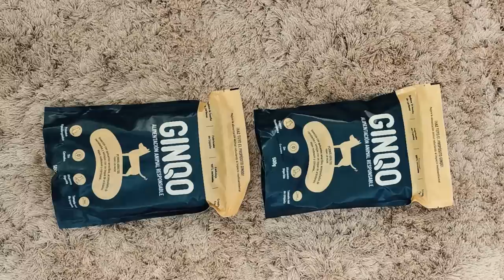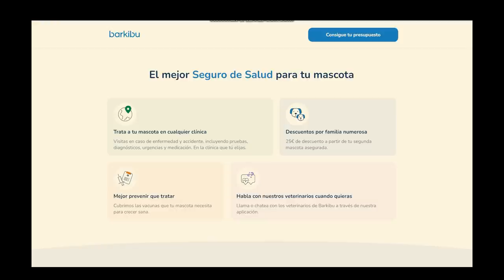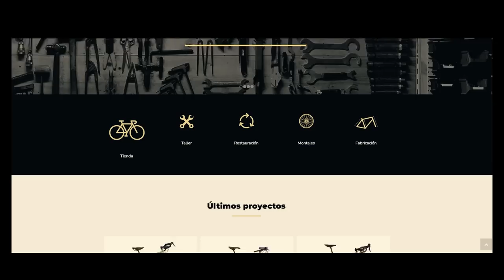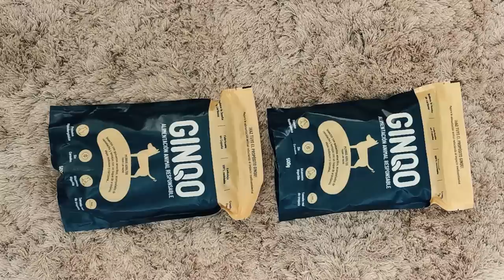Descubre mi EQUIPO COMPLETO para Bikepacking y Cicloturismo en AUTOSUFICIENCIA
En este vídeo encontrarás información detallada sobre el equipo y materiales necesarios para viajar en bicicleta y ser autosuficiente con tu mejor amigo peludo, ya sea en bikepacking o cicloturismo.

El video se enfoca en cicloturismo, bikepacking, ciclismo, aventura, vivac, acampada y viajar con perro, por lo que es perfecto para aquellos que desean sumergirse en el mundo del cicloturismo con su compañero canino. Descubrirás cómo seleccionar el equipo adecuado para ti y tu perro.

En resumen, si eres un amante del cicloturismo y deseas viajar con tu perro, este video encontrarás todo lo que necesitas.

¿Sabrías decir cuánto pesa la bici con Django incluido?

👉GINQO: Comida de calidad y responsable para amigos no humanos.